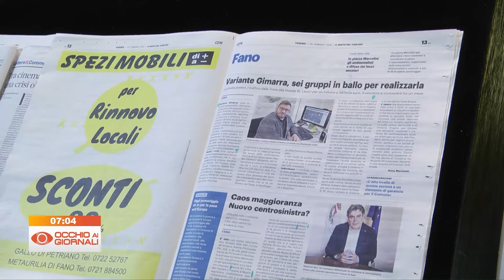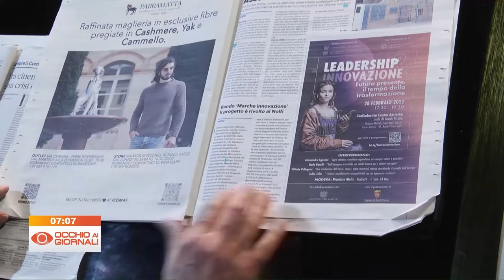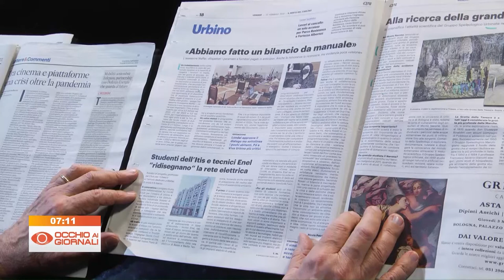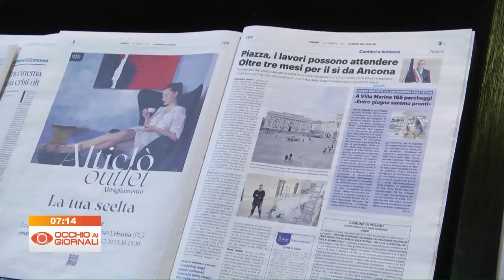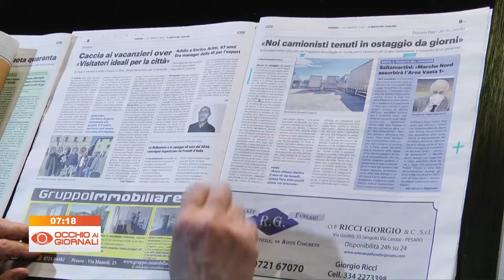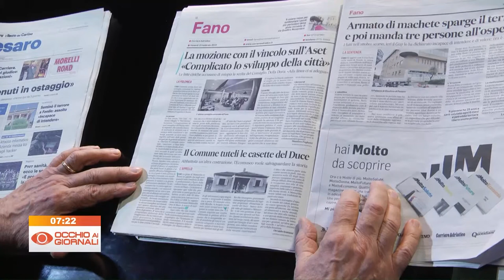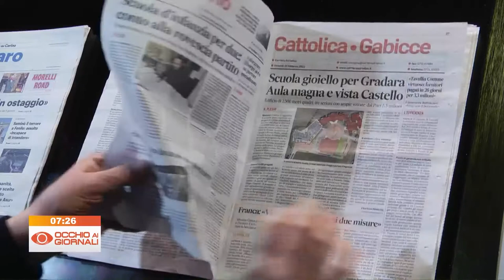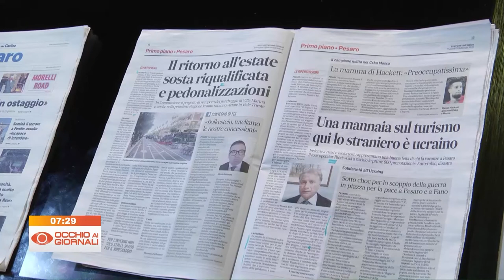Occhio ai Giornali 25 febbraio 2022